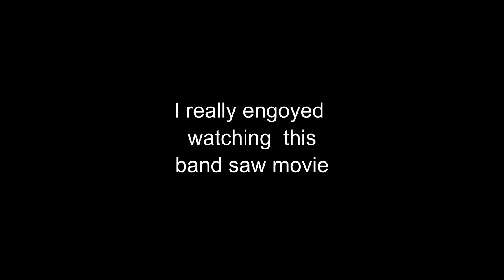Band saw movie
I like watching band saw movies